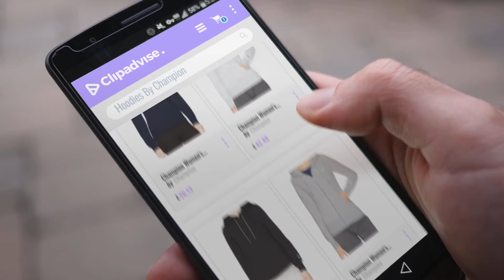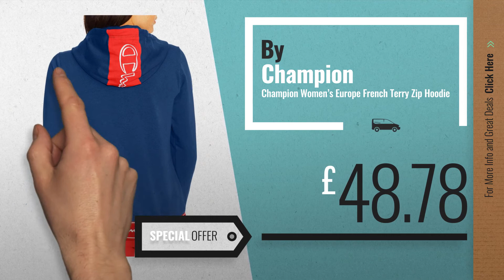Top 10 Champion Hoodies [2018]: Champion Women's Hooded Sweatshirt Long Sleeve Hoodie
New! 2019 Black Friday / Cyber Monday Women Hoodies Deals and Updates.

Black Friday / Cyber Monday Champion Women's Hooded Sweatshirt Long Sleeve Hoodie by Champion

Black Friday / Cyber Monday Champion Women's Hooded Sweatshirt-American Classics Hoodie by Champion

Black Friday / Cyber Monday Champion Damen Kapuzenpullover Hooded Sweatshirt-Urban Athletic by Champion

Black Friday / Cyber Monday Champion Women's Hooded Full Zip Sweatshirt by Champion

Black Friday / Cyber Monday Champion Womens Fleece Pullover Hoodie W0934 by Champion

Black Friday / Cyber Monday Champion Large Logo Ladies Hoody - Navy by Champion

Black Friday / Cyber Monday Champion Women’s Europe French Terry Zip Hoodie by Champion